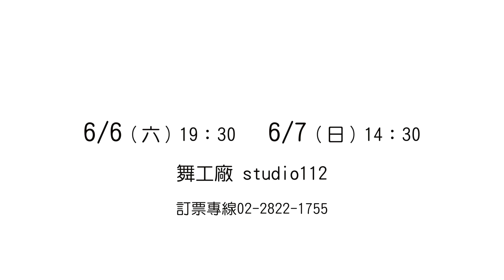2015踢踏音樂會 跨弦吧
2015踢踏音樂會
跨-弦-吧＿＿＿
6/6（六）19：30 6/7（日）14：30
跳動的音符 跑道場般的五線譜
主場的音階 呼嘯似的旋律
再再讓心跳鼓動 扣人心弦
準備好用耳朵來傾聽這場音樂的方程式吧
地點資訊：台北市北投區文林北路112號B1
舞工廠studio112 淡水線 – 明德站
購票方式：
1)至舞工廠購票(台北市北投區文林北路112號B1)
2)電話預購，請洽(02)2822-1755
付費方式：ATM轉帳 中華郵政 700
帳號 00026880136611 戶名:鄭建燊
取票方式：
1)演出當天票口取票：6/6(六) 18:30 6/7(日) 13:30
預購票價:350元/張，現場購票400元/張，每場限量80張